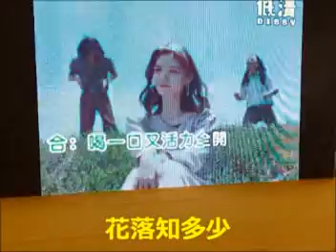春晓-孟浩然 国语 欢喜唱唐诗